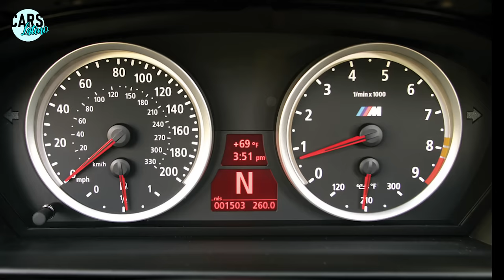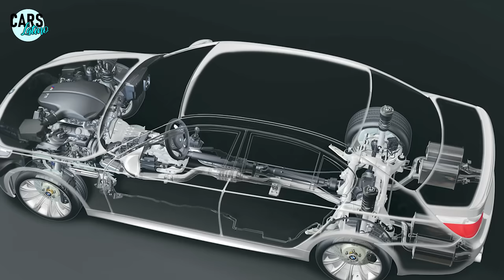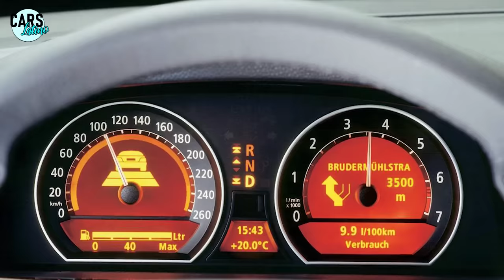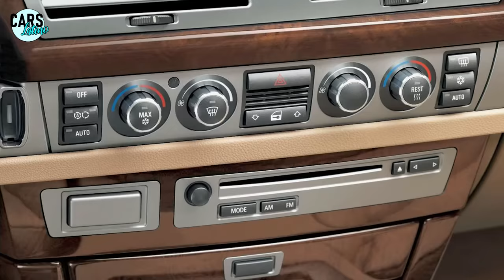5 BMW QUE NO DEBERÍAS COMPRAR Y 5 QUE SI *CarsLatino*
si tu también quieres ser miembro de este canal informate lo que tengo para ti en el siguiente enlace!!